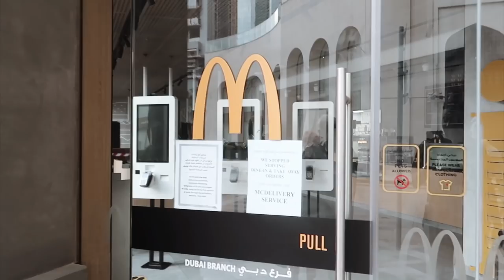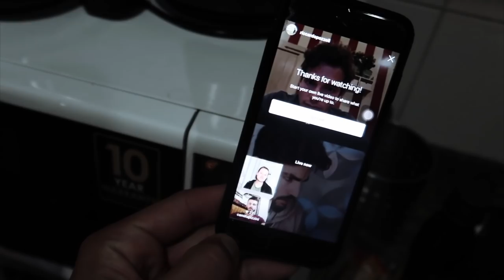Arrestati (e rilasciati) dalla Polizia a Dubai 🇦🇪| Cosa e' successo..